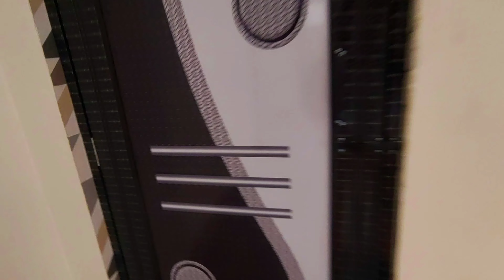3bhk flat for sale in Naktala, flat bye Ph 9831505262 Kolkata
3bhk flat for sale in Kolkata Naktala, flat for sale buy in Kolkata, property realestate

3bhk flat for sale in kolkata. 1300 sqft. near metro station close to main road.

3bhk Flats In NAKTALA || Ready To Move || all side Facing || Prime Location||

Parking Available

Agent's Number :: Office

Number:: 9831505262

For advertisement and more details .

Naktala 3BHK Flat High quality 1300Sqft

NSC Bose Road Flat

Ph 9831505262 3bhk Flats In Naktala(Opposite Udayan Sangha Club) || From Gitanjali Metro Station mastar da suyra Sen Metro

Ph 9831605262